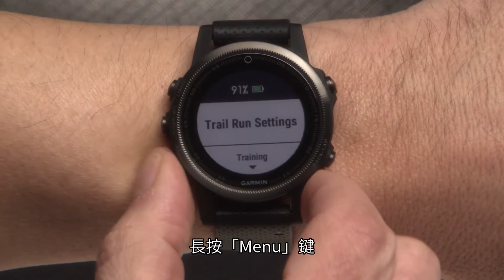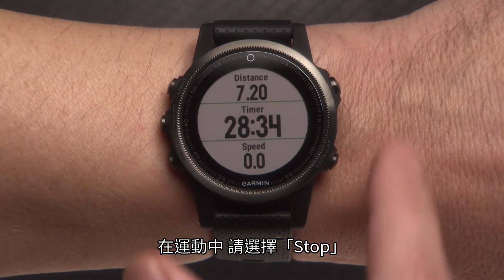【教學】fēnix 5 及 5S: 地圖導航功能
藉由 fēnix 5及fēnix 5S 高規格全能運動GPS腕錶的獨家導航功能，你將可恣意導航並設定新路線，化不可能成為可能！